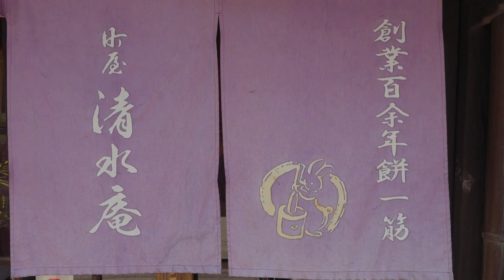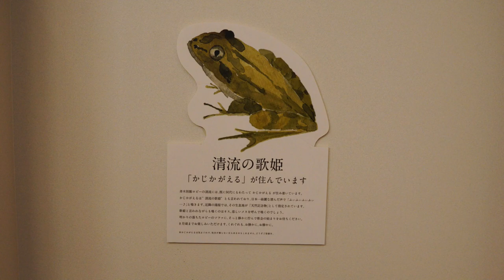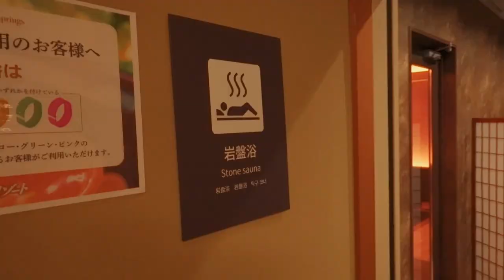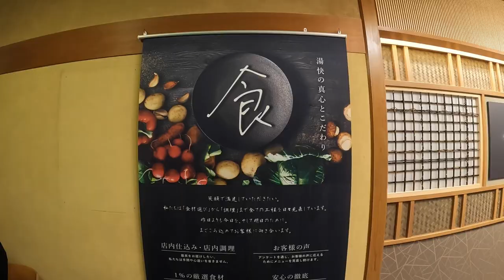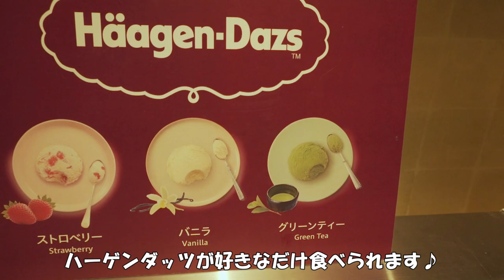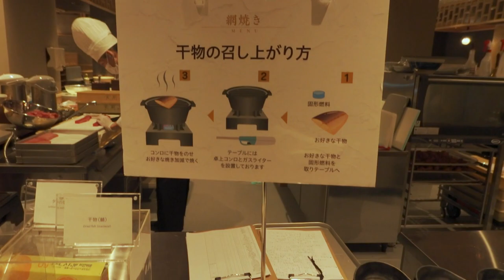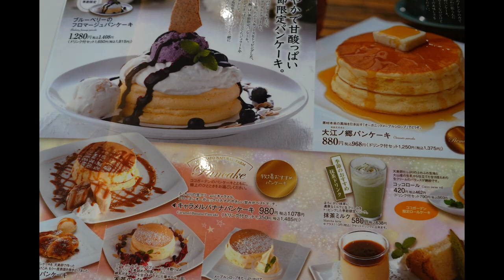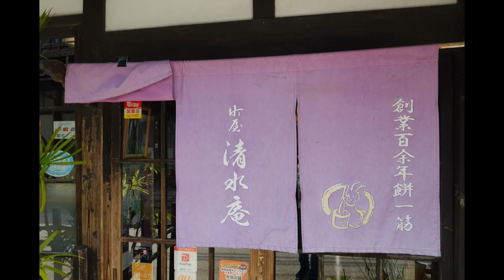湯快リゾートプレミアム 斉木別館 山陰の味覚と名湯。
三朝温泉の斉木別館が愉快リゾートプレミアムとしてリニューアルされたので行ってきました。その他、鳥取のおすすめグルメスポットの紹介となります。